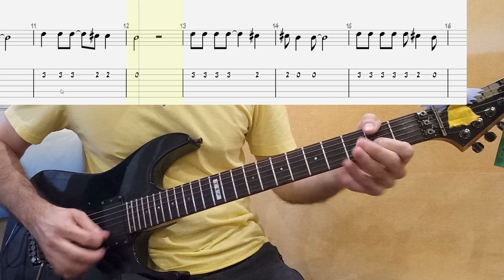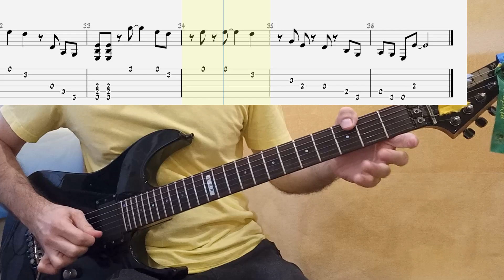ACDC - Big Gun 1993 на гітарі таби, ноти, акорди